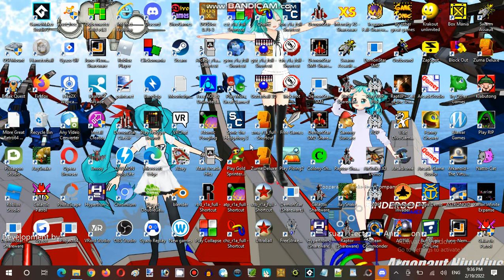Saturday Anime Night Time Streaming at Hunter's Server Establishment 09 Part 10